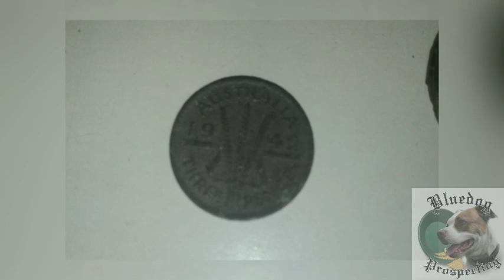Snipping for gold Nana Glen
Met with Brad aka the China man for a days adventure near Nana Glen in northern NSW.
I found some nice gold snipping behind a big rock while the kids went swimming and adventuring.